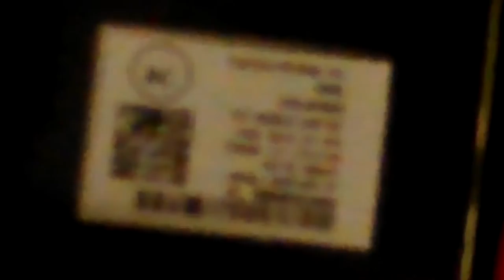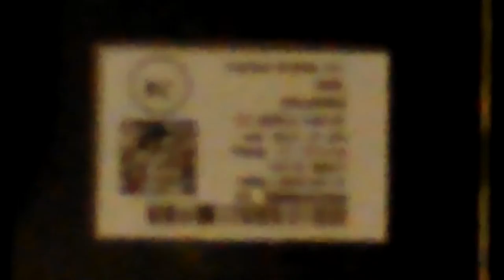VID_20160702_172710.mp4 Don's Computers Phones and Software How To and info Don Bishop